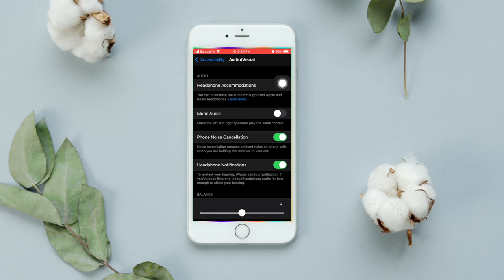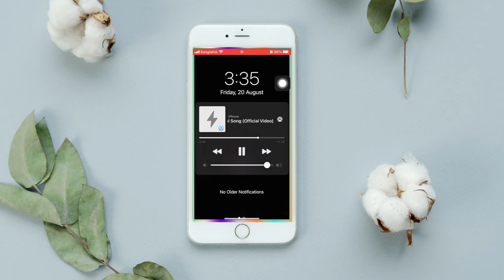iPhone Sound Problem | Bangla Tips | Nafiz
Nafiz Iqbal Presenting new Bangla fun Vlog " ".I hope you enjoy all my friends